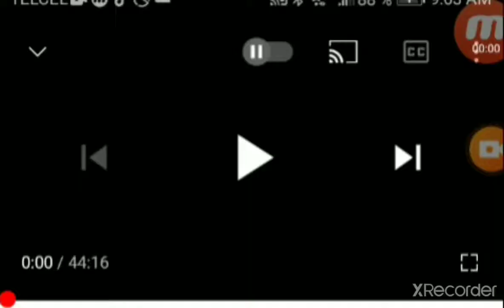Trophy Bean: The Movie Coming Soon 2021